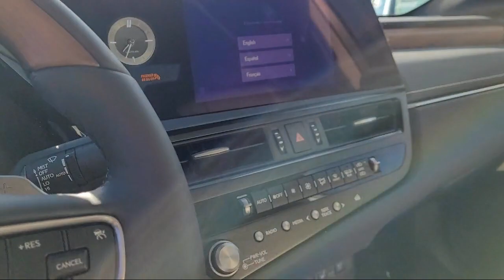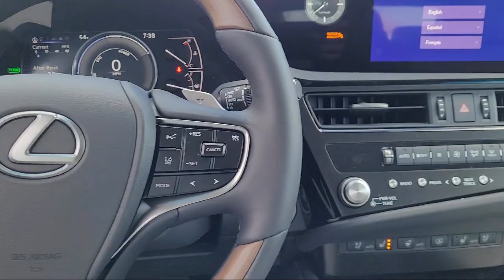2023 Lexus ES Roseville Sacramento Rocklin Folsom El Dorado Hills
2023 Lexus ES Stock Number: PU027826 Vin:58AEA1C11PU027826.